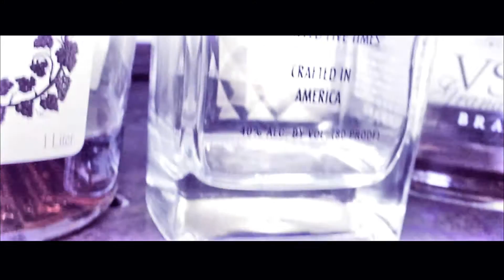Each & Every Day - Elite (OFFICIAL TRAILER)